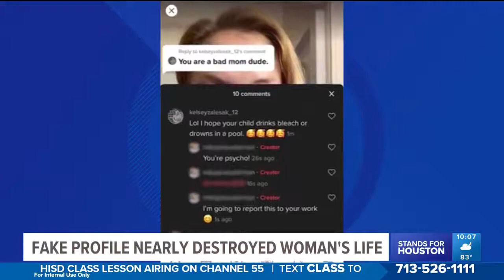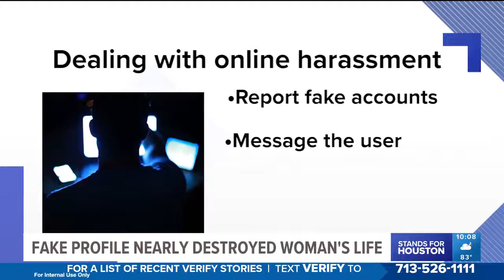Crime Prevention Expert Rania Mankarious on KHOU 11 News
My interview on KHOU 11 News discussing fake accounts and what to do if someone impersonates you online.